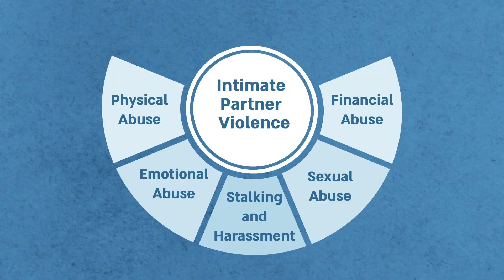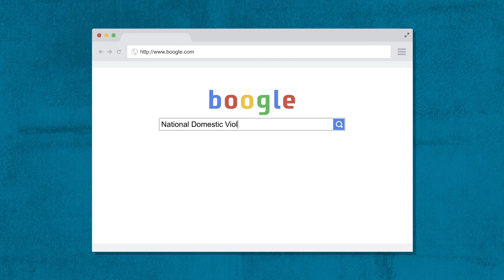Intimate Partner Violence[Sub: Bangla, Filipino, Indonesian, Lao, Vietnamese]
Content warning: Please note that the following video contains content that some viewers may find distressing.

 Intimate partner violence, which you may have heard called “teen dating violence” or “domestic violence,” is when a person behaves in a way to control another person in an intimate relationship. Intimate relationships exist between boyfriends and girlfriends, romantic partners, lovers or husbands and wives.